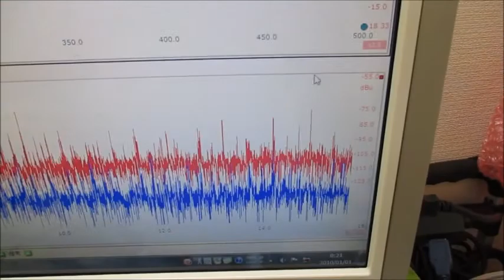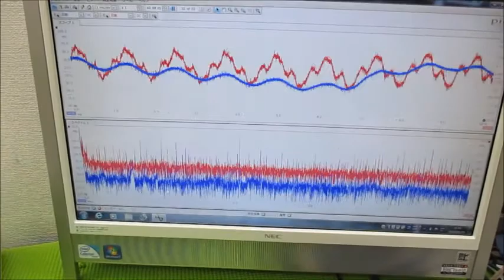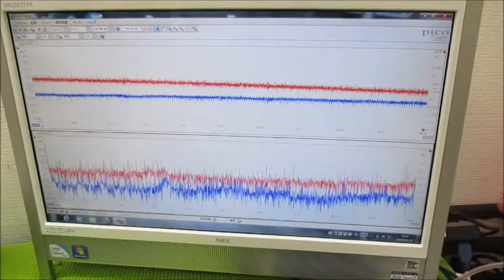メガヘルツの超音波発振制御プローブを利用した実験動画